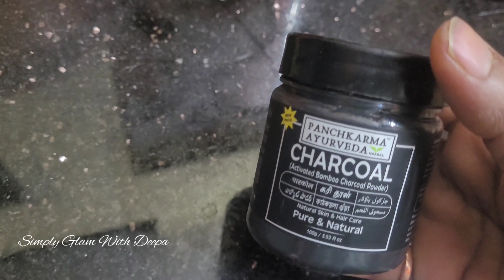ഞെട്ടിക്കുന്ന റിസൾട്ട് ഇത് എന്തുകൊണ്ട് എനിക്ക് ആദ്യം ചെയ്യാൻ തോന്നിയില്ല 😊 Simply Glam With Deepa 🥰